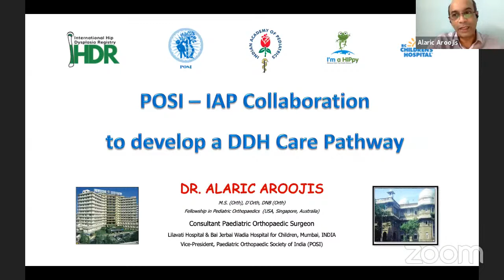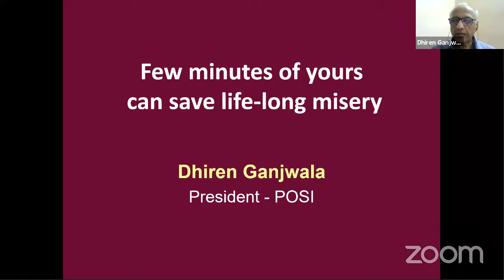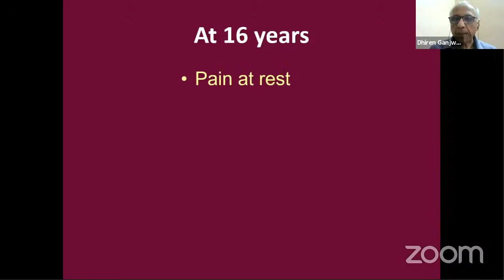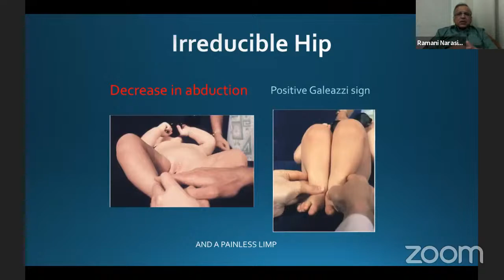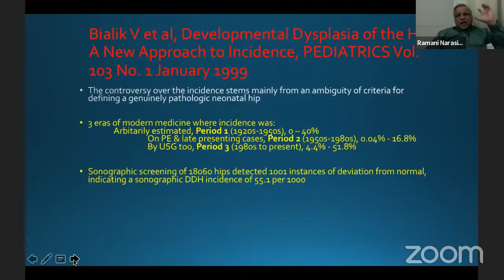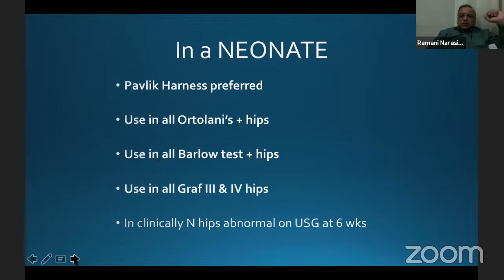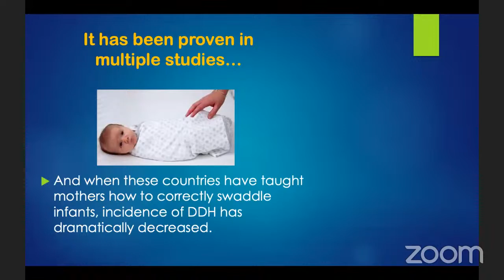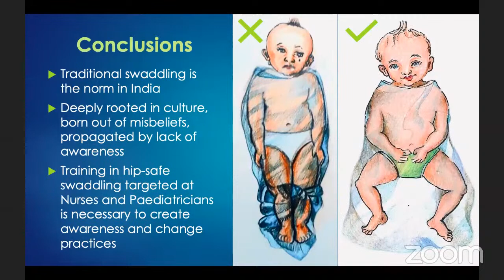IAP Thrissur : DDH Master Class.